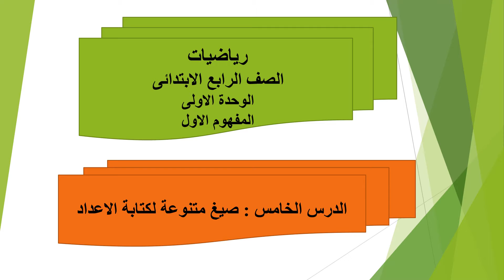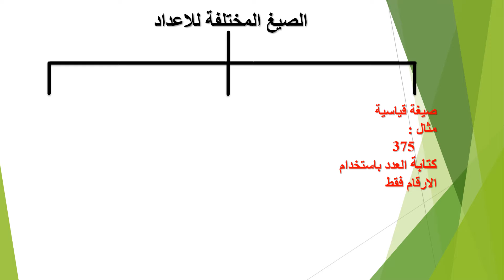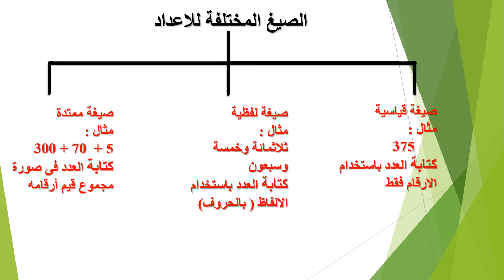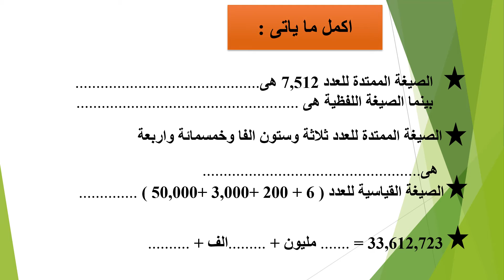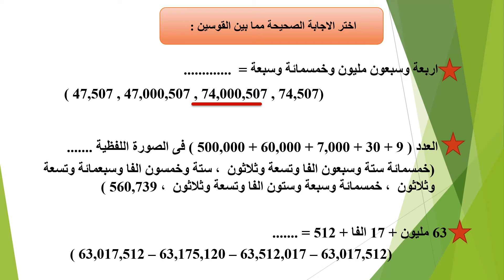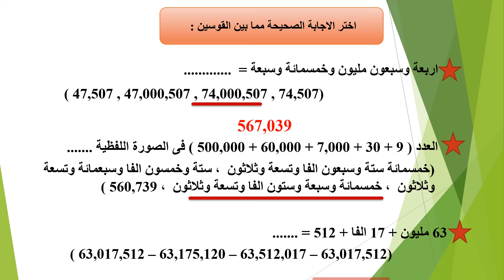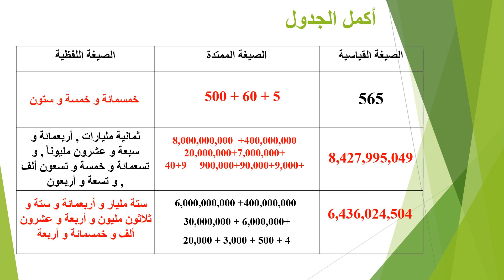"الدرس الخامس "مادة رياضيات 4ب